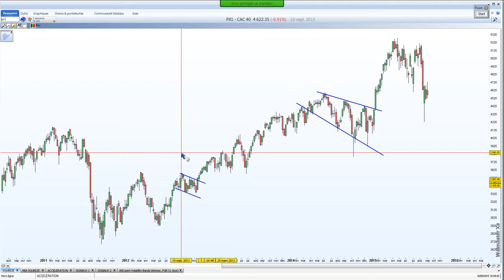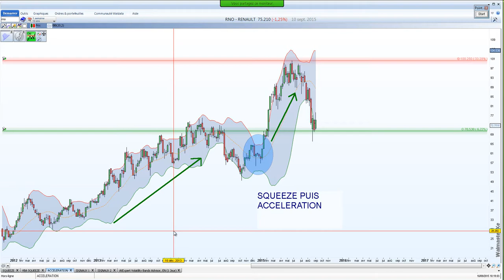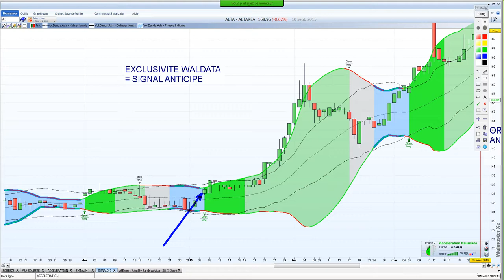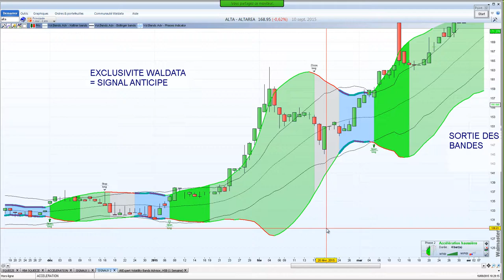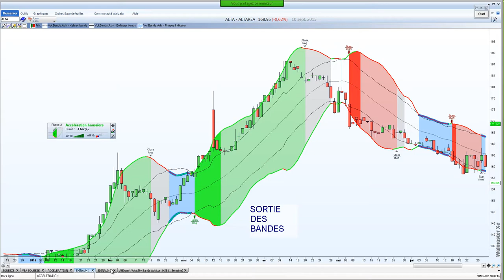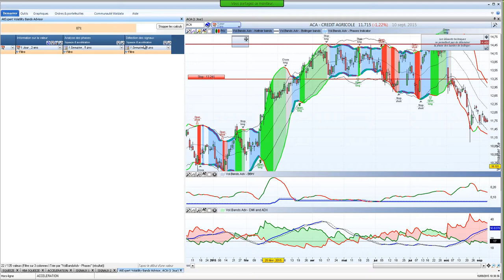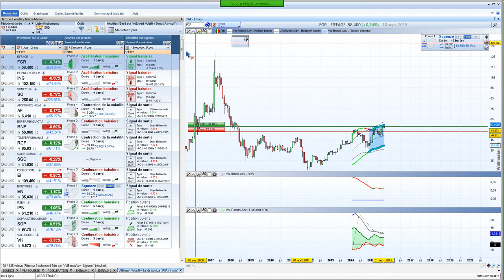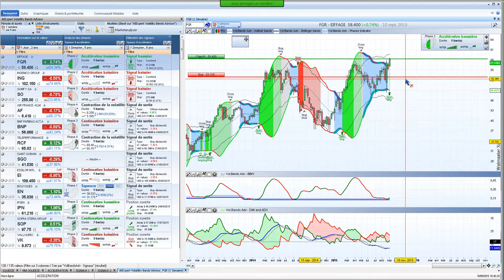Bourse et trading - Comprendre les accélérations du marché